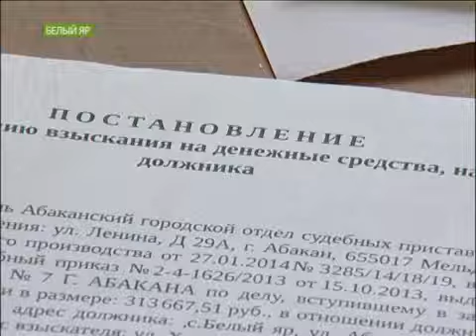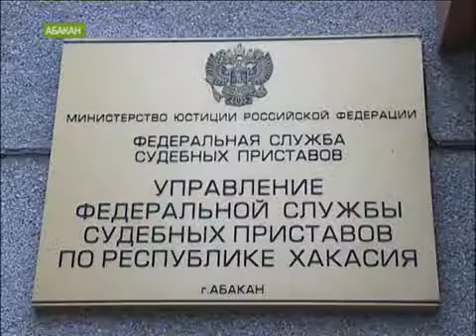Приставы арестовали счет пенсионерки